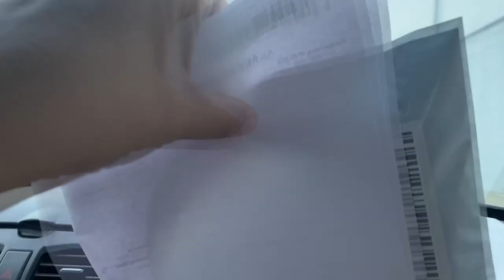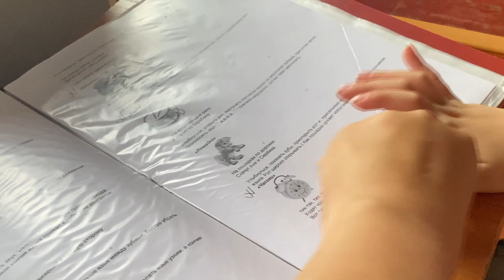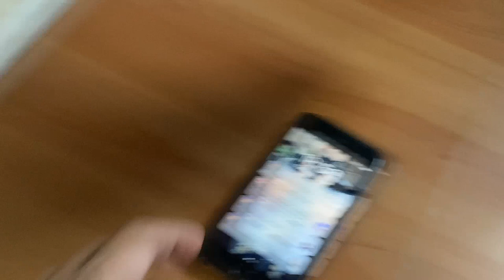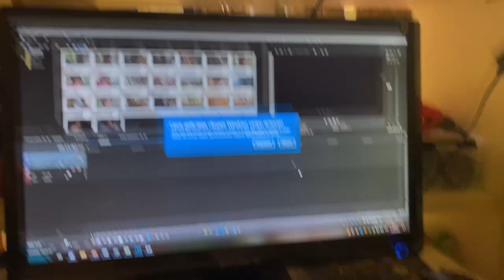Начались проблемы с соседями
Наши товары на ОЗОН:
Гигантские мыльные пузыри big bubbles extra на 5 литров
Гигантские мыльные пузыри big bubbles extra на 10 литров
Гигантские мыльные пузыри big bubbles extra на 30 литров
Гигантские мыльные пузыри big bubbles extra на 50 литров
Гигантские мыльные пузыри big bubbles extra на 100 литров
Набор для опытов «Квадратный мыльный пузырь» big bubbles extra
Набор для гигантских мыльных пузырей  big bubbles extra mini
Набор для гигантских мыльных пузырей  big bubbles extra maxi

Вы попали на влоговый канал многодетной семьи. Мы живем в Краснодарском крае. У нас трое деток. Младший сынок болен дизартрией, он очень плохо говорит и мы пытаемся с ним победить эту болезнь разными способами.

1) Robert Wood
2) Gerald Liam

Дни рождения:
мама Света 28.04
папа Саша 13.02
дети:
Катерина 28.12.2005